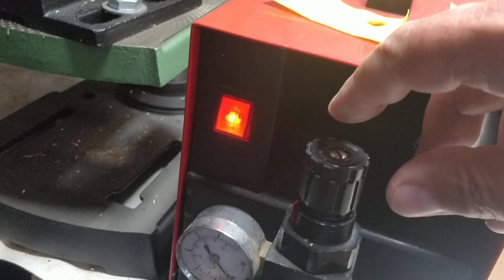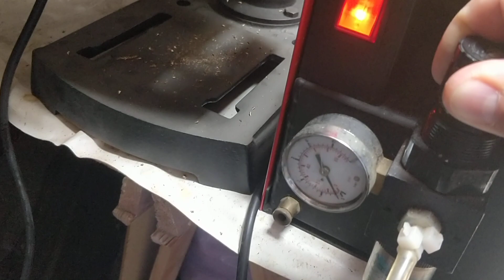Test à l'air de la machine 5 cm3 BL2021-4 - Vapeur vive / Live steam / Dampf RC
Machine achetée sur eBay sur les conseils d'un ami. Données constructeur :

Moteur à vapeur bicylindre de type pilon de 5,3 cm3 de cylindrée.
Type : Pilon avec deux cylindres verticaux à double  effet  et  un  alésage de 12 mm.
Course  des  pistons de 12 mm.
Distribution par tiroir plan.
Inversion de marche par coulisses de Stephenson.
Vilebrequin  sur 3 roulements  à  billes  avec manivelles  montées  à  90° (pas de point mort).
Axes de sortie d’un diamètre de  4 mm.
Diamètre tubulures admission et échappement : 4 mm
Les paliers sont en 2 parties ainsi que les bielles pour un démontage et un entretien plus aisé.
Fabrication laiton massif - Axes vilebrequin, tiges pistons et tiges tiroirs ainsi que la visserie en inox.
Plaque aluminium amovible sous le socle pour recueillir  les projections d’huile.
Raccord tuyauterie pour admission et échappement .
Longueur : 135 mm - Largeur : 75 mm -  Hauteur : 110 mm.
Très bon couple même avec une basse pression.
Le moteur est en état de marche et livré avec une notice pour d’éventuels réglages et son entretien.